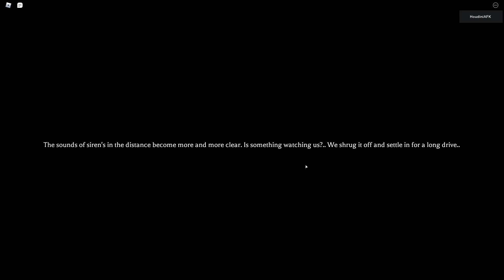SIREN HEAD in ROBLOX *creepy*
PC SPECS:
Procesor: AMD Vishera FX-8300 3.3GHz
Placa video: ASUS GeForce GTX 1060 STRIX GAMING 6GB GDDR5
RAM: HyperX Fury Black 16GB DDR3 1866 MHz